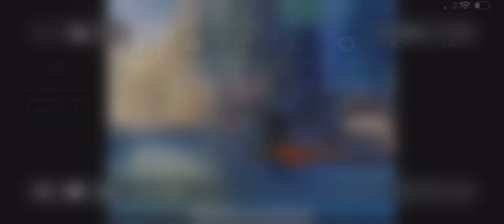Disney’s TaleSpin Intro 1990